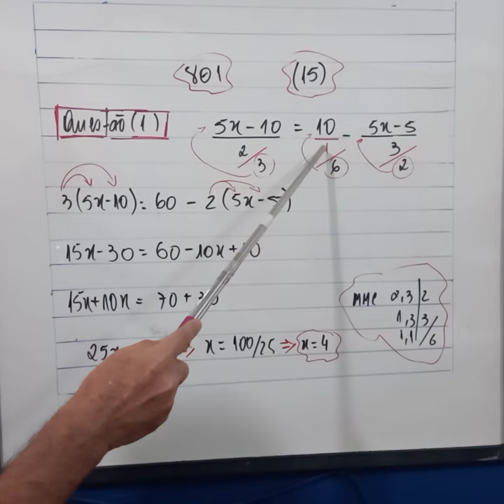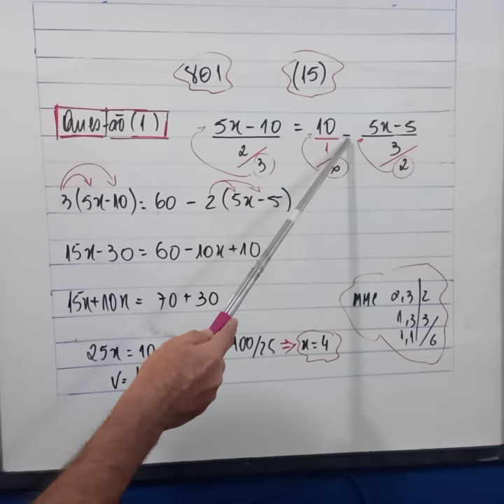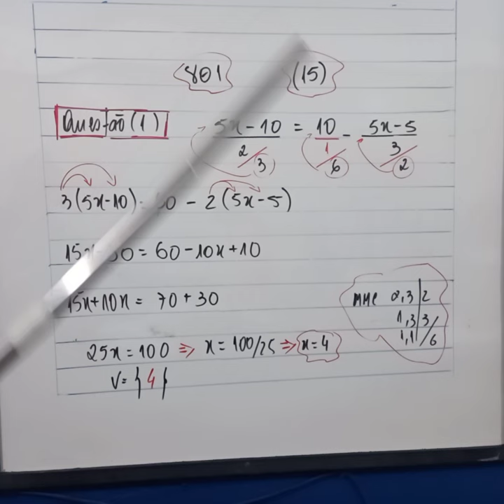Turma 801 - Video 15 - Semana de 30/05 a 03/06